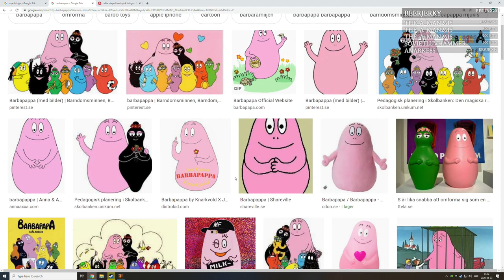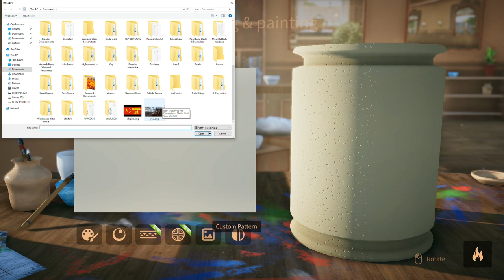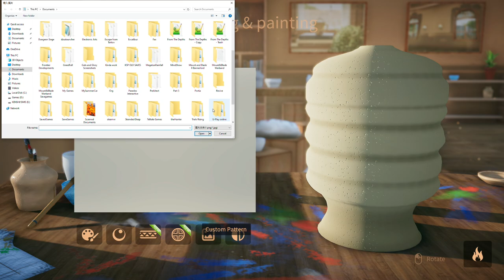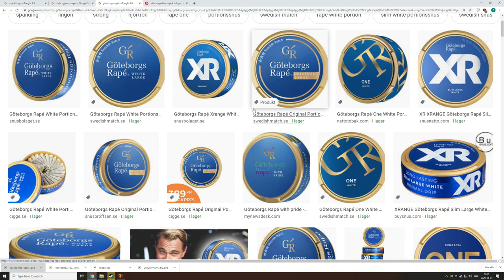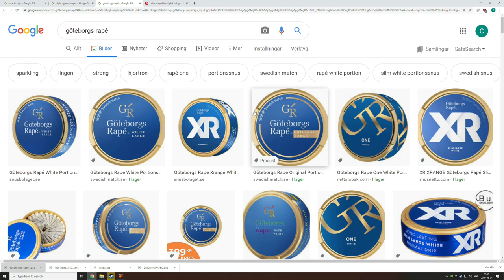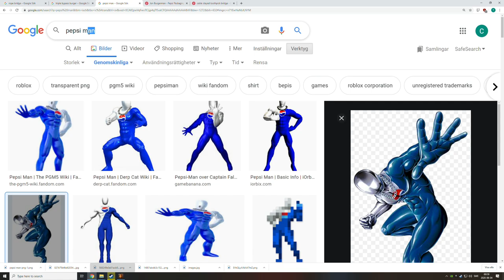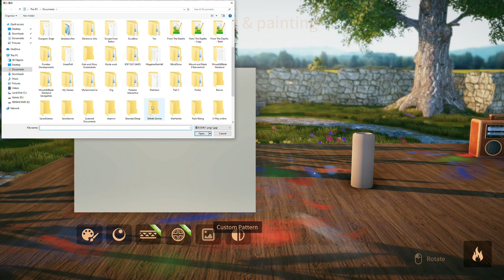Master of Pottery - Make Vases